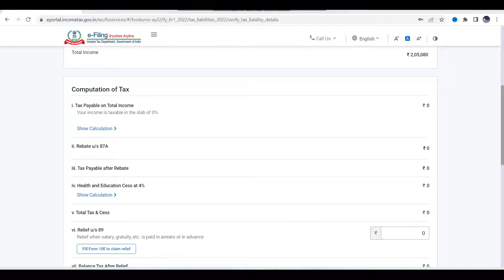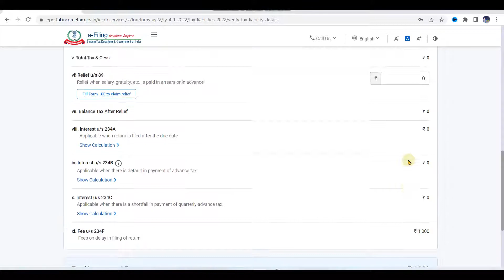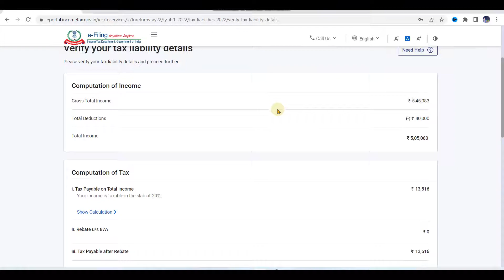Kitne Income par Kitna Late Fees Lagta hai ? Belated Return - Practical Example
Kitne Income par Kitna Late Fees Lagega ? Practical Example
itr filing online 2022-23 after due date without late fees u/s 234 | Income Tax Return
ITR Late Filing Penalty for 2022-23 | How to File ITR After Due Date 2022-23 | BeLated ITR 2022-23

Commerce Wale
CommerceWale
(Satyaprakash Prajapati)